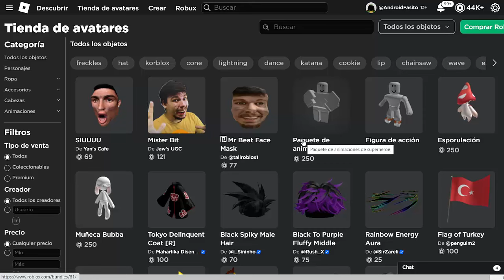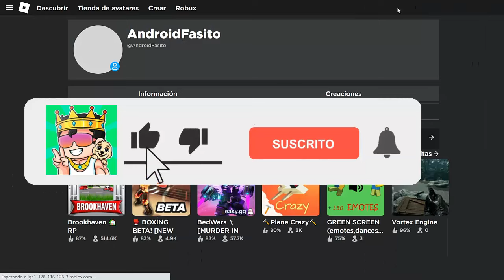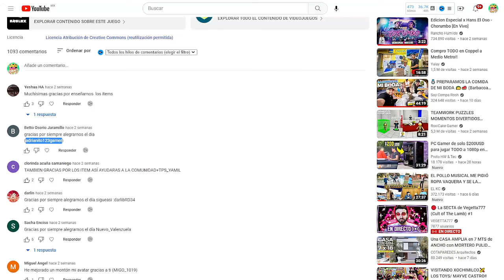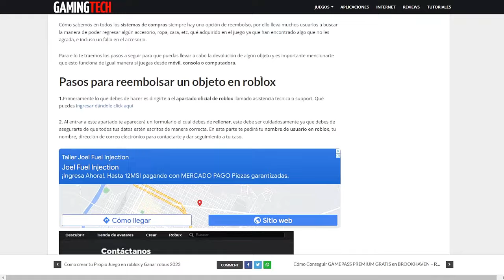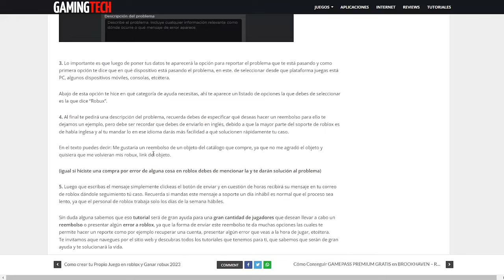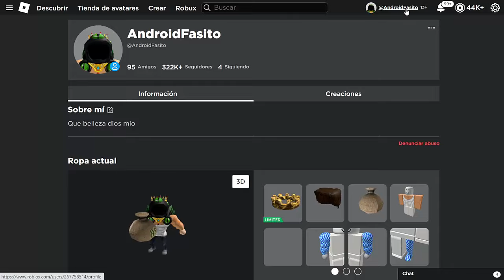Como Reembolsar un Objeto en Roblox 2023😲😍